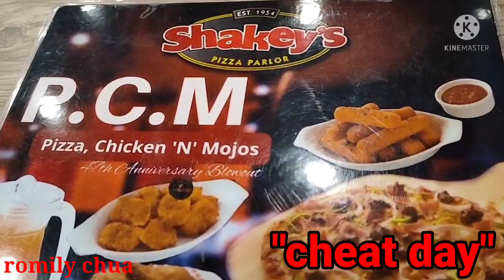EP475 SHAKEY'S TAYO! CHEAT DAY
Cravings satisfied! Pizza, chicken & mojo's and more only at SHAKEY'S 💛🧡❤️